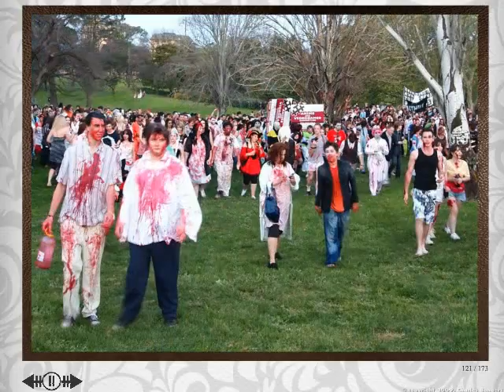Adelaide Zombie Walk 2010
The Undead took to the streets. again!

The city streets ran warm with the tides of blood soaked Zombies!

October 9th 2010, saw the 4th Annual Adelaide Zombie walk.

The decayed parade groaned and stumbled down Grenfell & Currie Streets, from Rymill Park to Light Square.

As scary as the parade may have looked, the Adelaide Zombie Walk this year was a free family friendly event with a heart. The zombies donated a tin of food or made a gold coin donation -- supporting Foodbank SA.

I was invited to be this year's official event photographer and I had an absolutely fantastic time!

or, to purchase any of my photos, please visit my Redbubble